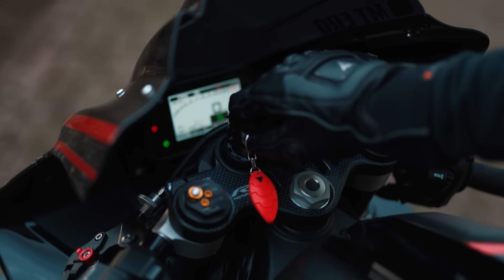LES MISSILES SONT DE SORTIE POUR NOËL !! 🎄😍 Paris à moto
Je vous souhaite à tous de joyeuses fêtes et de profiter un maximum de vos amis & votre famille !! 🎄

Très bon visionnage à tous !! ❤️

🔽 MOTOSHOPPING.COM 🔽
-20% sur le SITE avec le CODE : MTERO